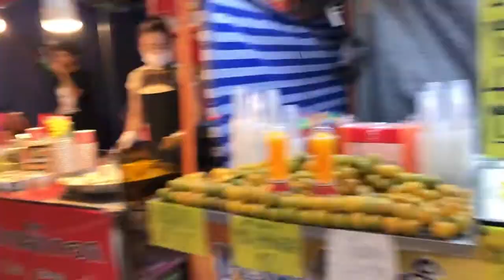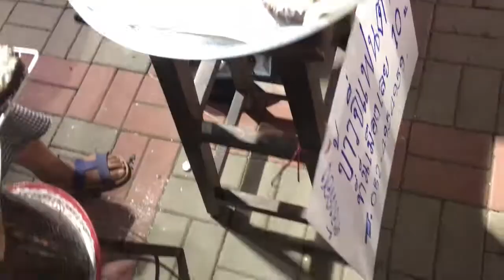Thailand's fair || Perya sa Thailand || Street food || Muay Thai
This video was taken last February 2020.